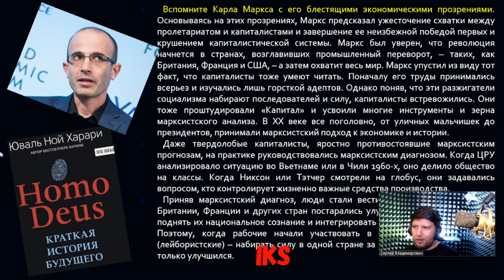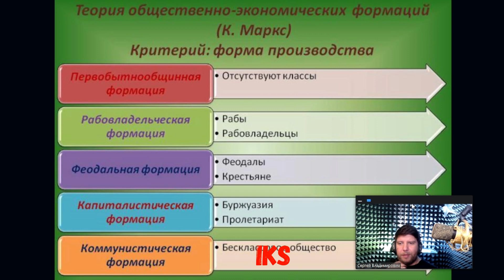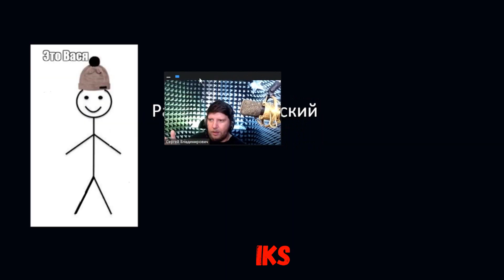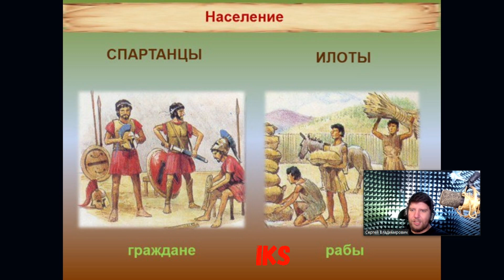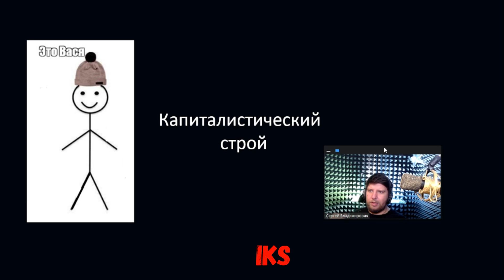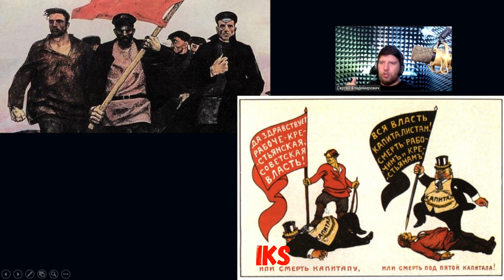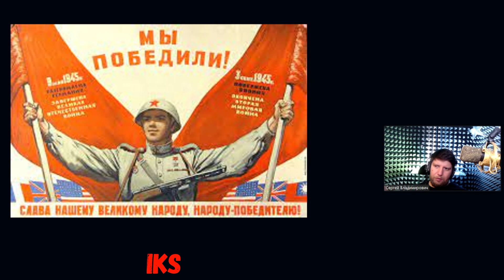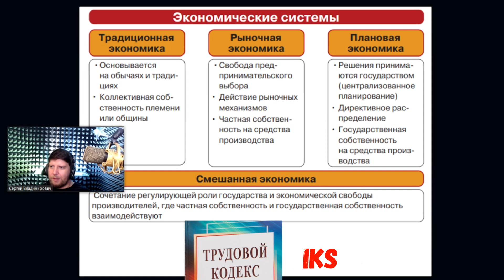Что такое ФОРМАЦИОННЫЙ подход? ВСЕ о формациях за 50 мин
00:00 про формационный и цивилизационный подходы
03:50 о материализме как предпосылке построения концепции ОЭФ
10:02 рабовладельческий строй
25:14 феодализм
27:25 капитализм
40:42 коммунистический строй
50:52 а что же сегодня?